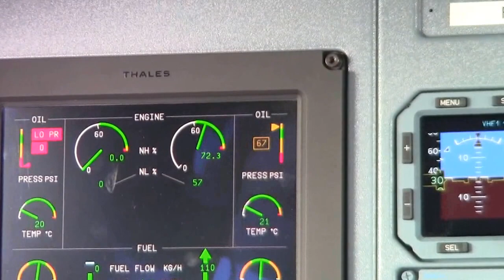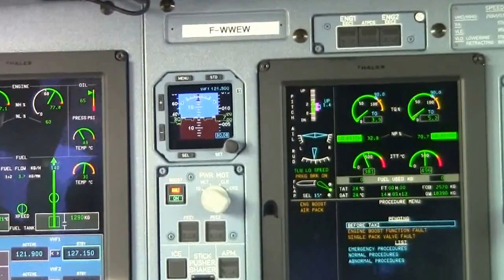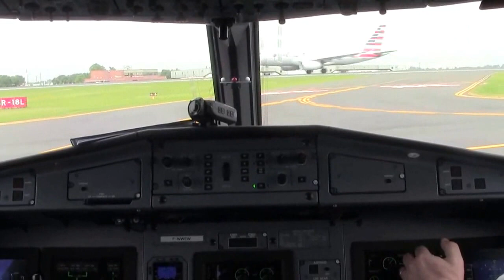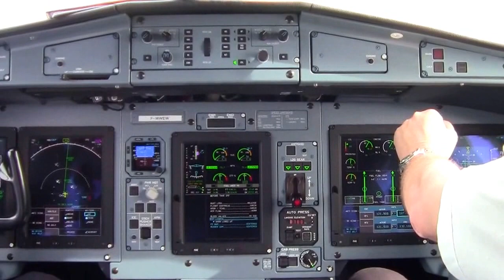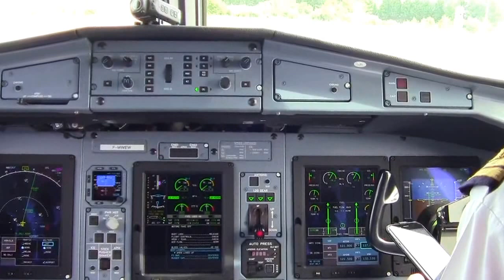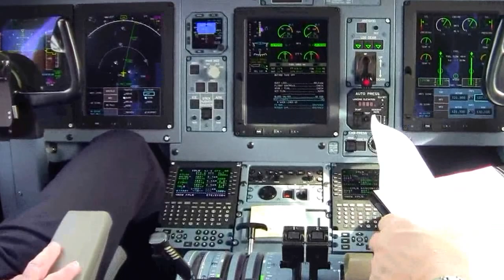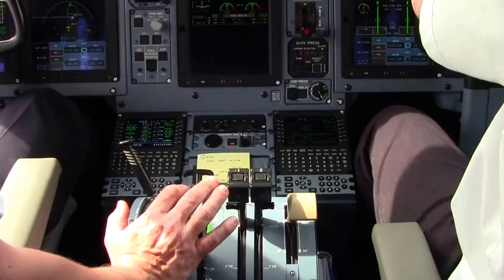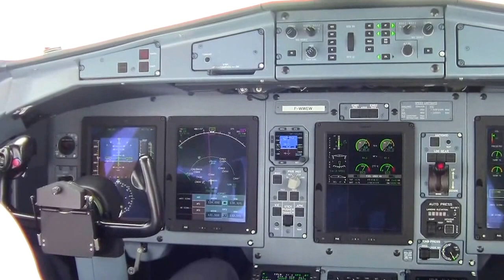ATR Flight Deck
Take off of the atr4us aircraft in Charlotte, South Carolina during the ATR demo flights in the US and Canada.